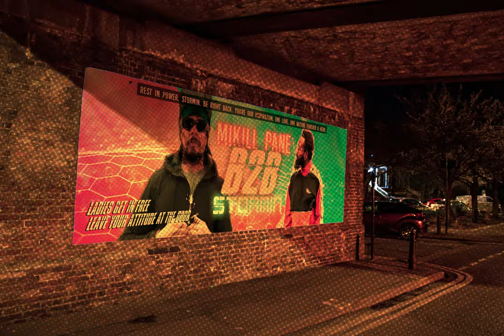Mikill Pane (feat. Micky Blue & Mrtl) - My Legacy [Music Video] | GRM Daily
Hackney-born lyricist Mikill Pane teams up with director extraordinaire Ato Yankey once again to create spectacular visuals for the Spirit Party-produced ‘My Legacy’, which features fellow Hackney artist MRTL and U.S. vocalist Micky Blue.  The video, which consists mainly of over 1,199 ingeniously shot still photographs, features a tribute to the late great Stormin and includes a cameo appearance from his fellow former N.A.S.T.Y. Crew member, the legendary D Double E.

📲 FOLLOW: @grmdaily